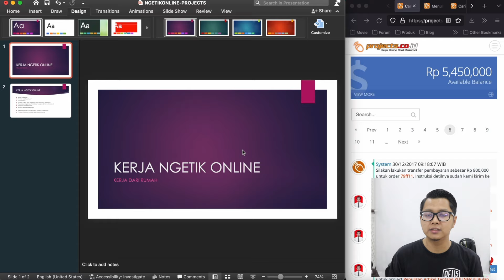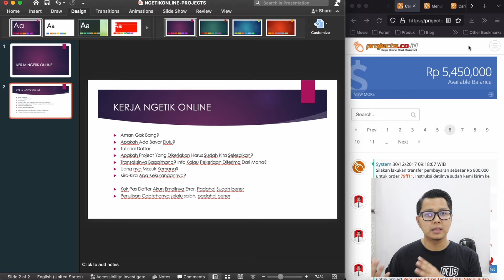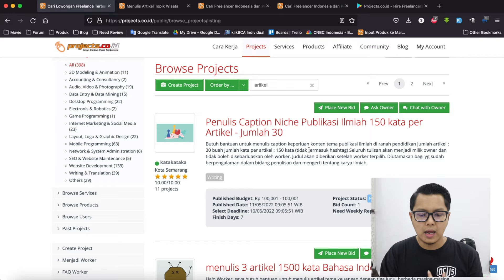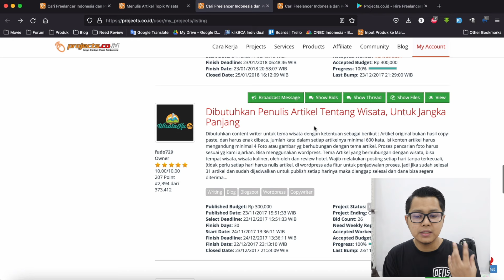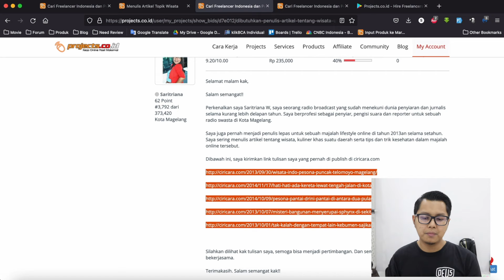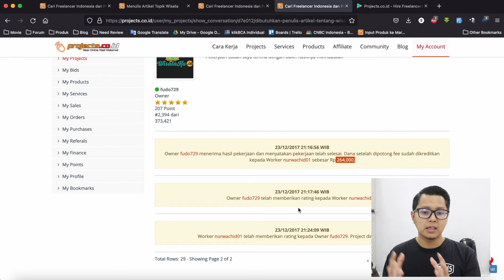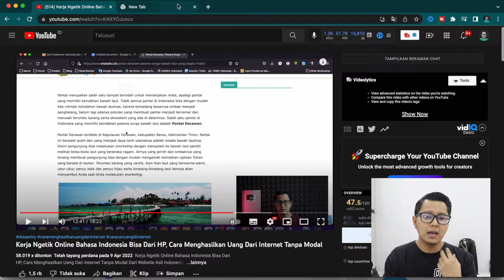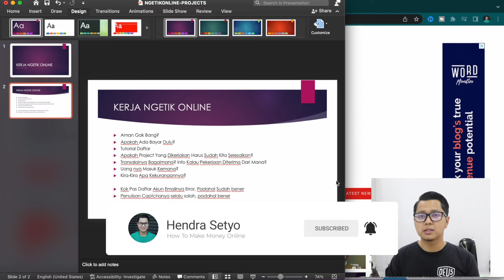Cara Saya Hasilkan Rp. 5.450.000 Dari Kerja Ngetik Online Dengan HP ! Cara Dapat Uang Dari Internet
Buat yang ingin tau cara menghasilkan uang dari internet dengan kerja ngetik online di website asli indonesia, kalian bisa cek video tutorial sampai akhir. Video ini merupakan lanjutan dari video sebelumnya.
Di video ini saya akan sharing tentang cara mendapatkan uang dari internet dengan menjadi data entry membuat artikel dan kita dibayar dari hasil ketikan kita itu.

Link Website PROJECTS  ⤵️ :
(Cek Link di Bio Instagram 👆⬆️ : Pilih No.28 - PROJECTS)

Tanya Seputar Web ini?

Salah satu website yang kita bahas kali in adalah project.co.id, salah satu web penghasil uang atau web untuk freelancer ini merupakan salah satu website dimana kita bisa mendapatkan pekerjaan sampingan dari internet yang bisa menghasilkan uang & memberikan penghasilan tambahan dari internet dengan mudah. Selain itu kalian bisa memanfaatkan web ini sebagai cara menghasilkan uang dari HP Android.

Pekerjaan mengetik secara online seperti ini dulu sempat populer, dimana orang biasa menyebutnya kerja data entry online dari internet. Saat ini pekerjaan sampingan mengetik atau sebagai data entry cukup sulit ditemukan, oleh karena itu saya lebih menekankan untuk bekerja mengetik dengan membuat artikel di internet.

Saat ini web saya bahas ini sudah memiliki aplikasi, dimana kalian bisa download aplikasi penghasil uang saldo DANA ini untuk kalian coba dan mulai mendapatkan uang dari internet. Di sini kita juga benar-benar seperti kerja online dari rumah dan bisa menghasilkan uang dari internet tanpa modal.

Semoga video cara menghasilkan uang dari internet ini bisa memberikan kalian manfaat dan menambah wawasan kalian, sehingga kalian bisa mendapatkan penghasilan tambahan dari internet hanya dengan kerja online dari rumah, yaitu kerja mengetik & membuat artikel. Harapan saya kalian semua bisa mendapatkan uang dari internet tanpa modal dan bisa berbagi juga kepada rekan-rekan kita yang belum mengetahuinya. Yuuk cobain, siapa tau ini rezeki kita.

- Siapa Bilang Youtuber Pemula Tidak Bisa Cuan? Ini Trik Rahasia Cara Cepat Dapat Uang Dari Internet !